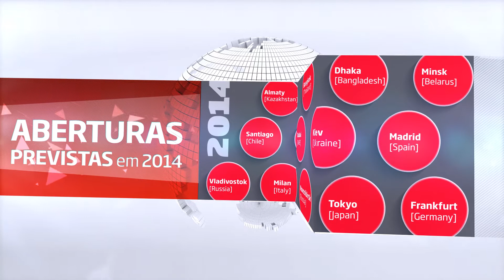IronFX Global_ Operations Video (Portuguese)